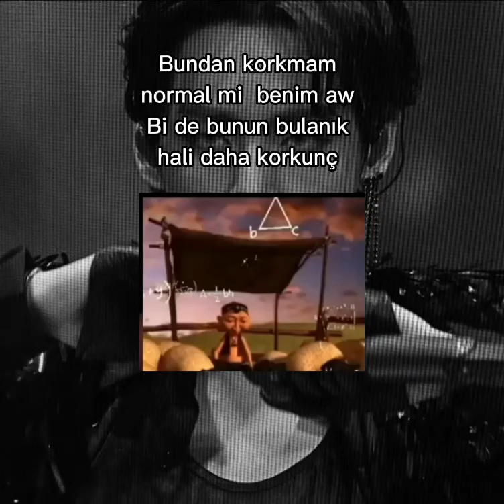Ehüğ😰👍 blackpink blink keşfet